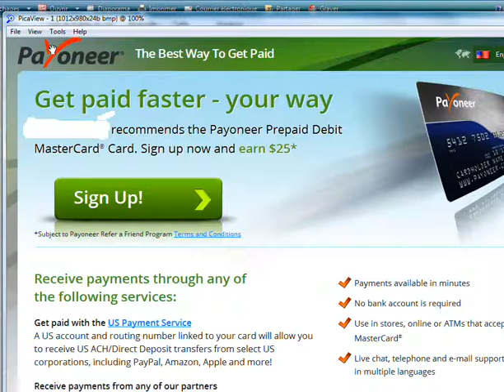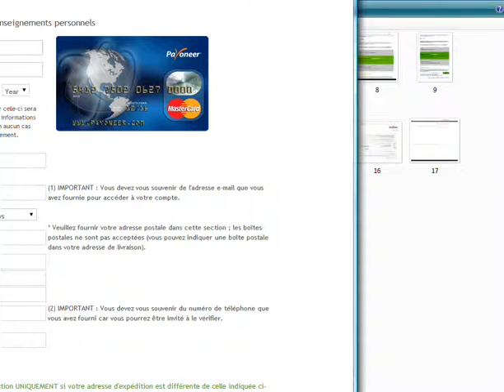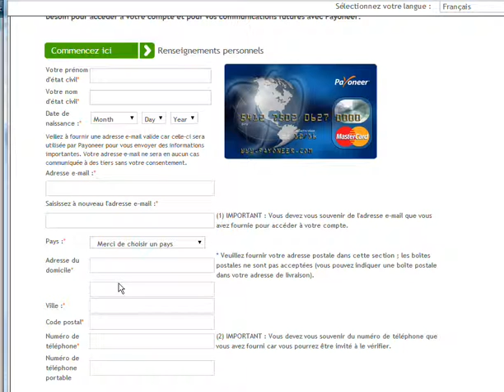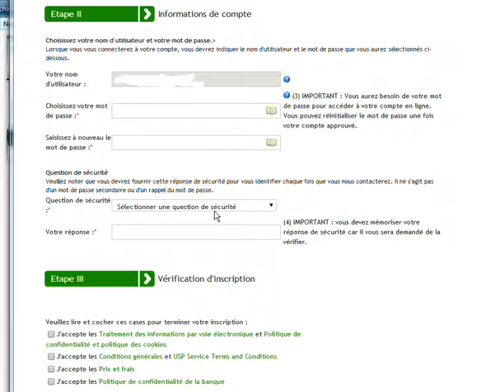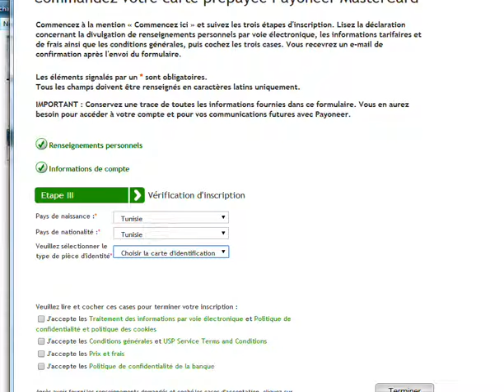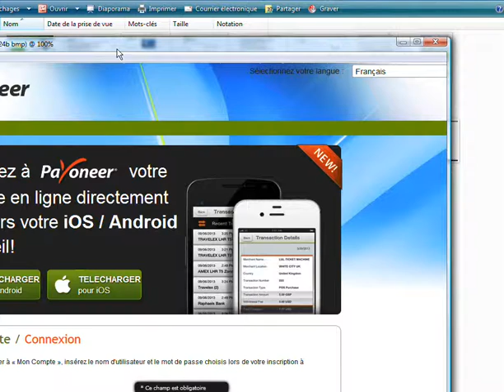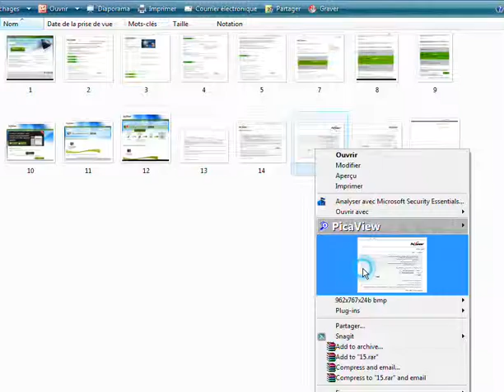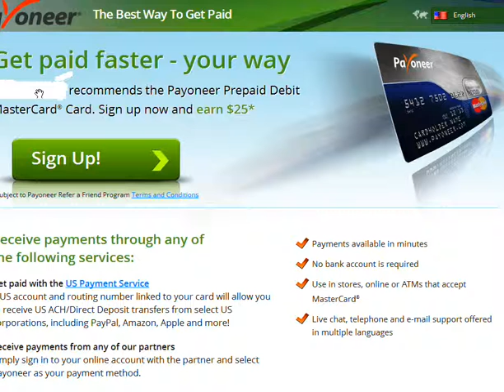الحصول على بطاقة بنكية عالمية